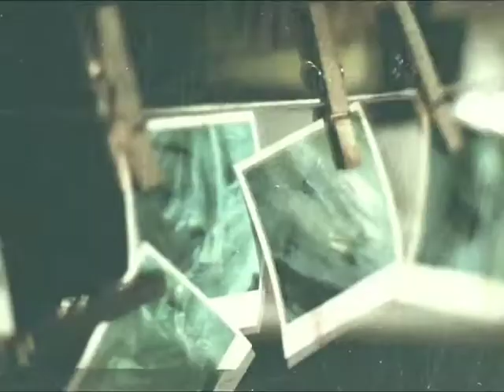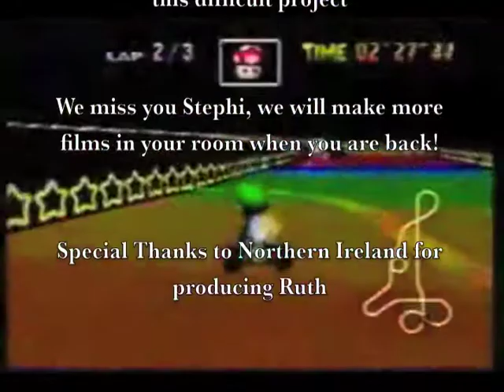Dr Drools and The New Cross Adventures (Extended Directors Cut)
Dr Drools is the most terrifying gore-fest to hit your internet screen.
This is the extended edition and has a far more terrifying/elongated credit sequence for your enterSPOOKment.